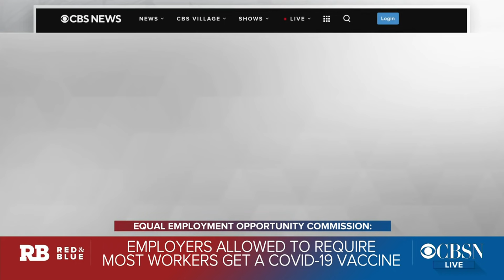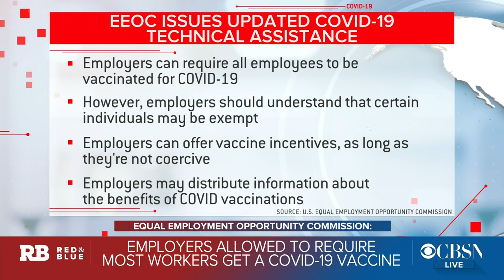Companies are allowed to require COVID vaccines, EEOC says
The U.S. Equal Employment Opportunity Commission is now allowing private companies to require COVID-19 vaccines for most in-person employees. The updated guidelines also grant employees the ability to offer vaccine incentives, including cash. But some workers are concerned about what these new rules could mean for their privacy. CBS News MoneyWatch reporter Megan Cerullo joined "Red and Blue" to discuss.